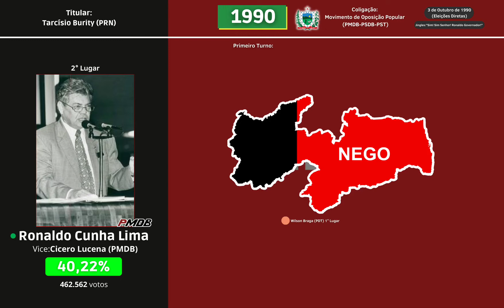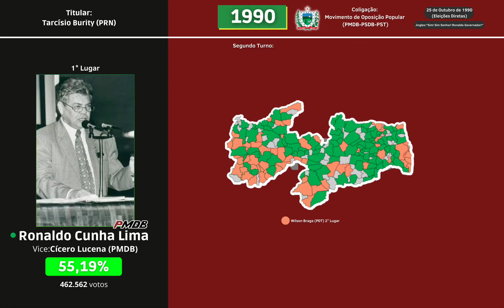Jingle de Ronaldo Cunha Lima ao Governo da Paraíba em 1990 - Eleições 1990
Parceiros:
Universo Político
Política Nacional
País Eleitoral
Eleições Nacionais
Jingles em Playback